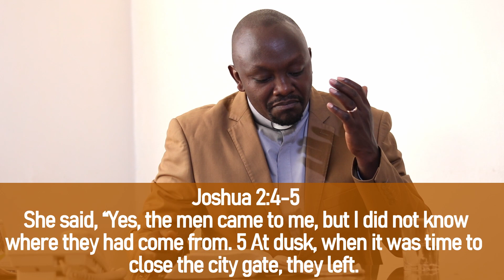Nuggets from the Pastor's Desk | Unexpected source| Gitau Muchugia